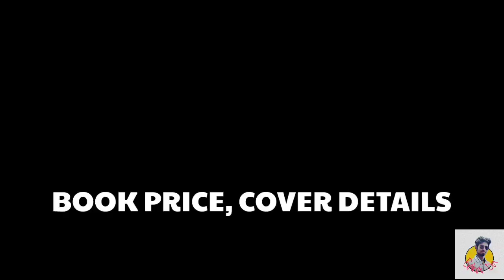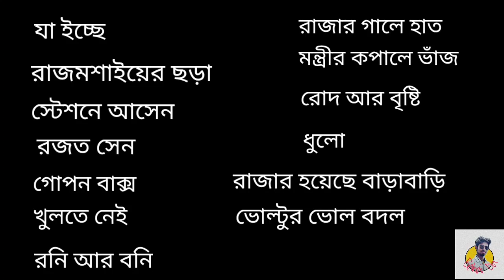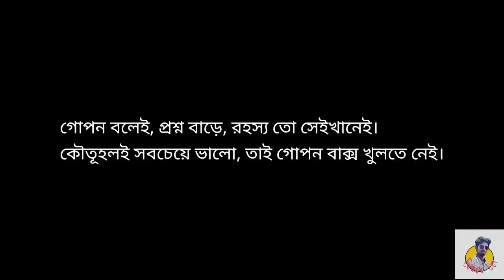GOPON BAKSHO KHULTE NEI (গোপন বাক্স খুলতে নেই) By Pracheta Gupta Book review by Babai Da Booktube 😰😣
GOPONBAKSHOKHULTENEI (গোপন বাক্স খুলতে নেই) By PrachetaGupta Book review by Babai Da Booktube 😰😣

 🔍চ্যানেলের স্পেশাল স্পেশাল ভিডিওর তালিকা নীচে রইল👇👇

👁️‍🗨️ বুকলিস্ট (কেনার আগে জেনে নিন, টাকা বাঁচান, সংগ্রহে ভালো বই রাখুন).

List made by Babai Da (Booktube)

👁️‍🗨️ আমি কে এবং চ্যানেলটি খোলার উদ্দেশ্য কি?

খাঁটি বাঙালি মানুষ। আমার জগৎটা প্রায় বই নিয়েই। আমার চ্যানেলটা খোলার পেছনে প্রধান উদ্দেশ্যগুলির মধ্যে একটি হলো, আপনাদের প্রতিটি বইয়ের সম্পর্কে সঠিক তথ্য প্রদান করা। আমি একজন কেমিস্ট্রির ছাত্র, একজন ছাত্র হয়ে পড়ার বই বাদেও পাঁচশো টাকার বাড়তি গল্পবই কেনা, কতটা ব্যয়বহুল, তা আমি অক্ষরে অক্ষরে বুঝি। আবার সেই কেনা বইগুলো যদি পড়ে ভালো না লাগে তাহলে আরো বেশি কষ্ট হয়, টাকাটাও একপ্রকার নষ্ট হয়। তখন ভাবি, যদি কেনার আগে বইগুলোর সম্পর্কে কেউ যদি একটু জানান দিতো... তাহলে কতো সুবিধে হতো...

আর সেদিনই সিদ্ধান্ত নিই, এই বই সম্পর্কিত অজানা তথ্যগুলো বই কেনার আগে পাঠকদের কাছে আমিই আগে পৌঁছে দেওয়ার চেষ্টা করবো। হয়তো আমাকে ভালো খারাপ দুই-ই ধরনেরই বই কিনতে হবে, কিছু সংগ্রহে রাখার মতো আর কিছু একদমই নয়। কিন্তু আমার মতো যাতে অন্যের এমন না হয়, তাই এই রিভিউ চ্যানেল। তাই আমার উদ্দেশ্য।

টাকা দিয়ে ঠিক বই কিনতে পারবে। তাছাড়া অনেকে আমায় এই নিয়েও খিল্লি করে, "বই নিয়ে ইউটিউব! ও কদিনে বন্ধ হয়ে যাবে।" বুকটিউবে ভিউ কম আসে, হয়তো ঠিক, কিন্তু বই থেকে মানুষ বিশেষ করে বাঙালিরা কোনদিনই মুখ ফেরাবে না। তা আমার বিশ্বাস। তাই যতদিন বই থাকবে, ততদিন চলবে আমারও এই প্রচেষ্টা। আপনারা সাথে থাকবেন তো?

ভালো খারাপ যে যার নিজস্ব দৃষ্টিভঙ্গির ব্যাপার। কিন্তু টাকা দিয়ে কেনা সংগ্রহে একমাত্র সেরার সেরা বইটাই রাখা যায়। বিশেষত আপনি যখন একজন ছাত্র হন, টিফিনের টাকা বাঁচিয়ে বইটা কেনেন।

ভালো থাকবেন।😊❤️

🔍 সাথে থাকুন, বই নিয়ে আড্ডা হবে

🔍যেকোনো ধরণের বই নিয়ে প্রশ্ন থাকলে বা রিভিউ বা চ্যানেল বিষয়ক কোনো জিজ্ঞাসা থাকলে এই নিম্নোক্ত মেলটিতে টুক করে মেসেজ পাঠিয়ে দিন👇

🎵 Track Info: Title: Dog Park by Silent Partner Genre and Mood: Cinematic + Bright